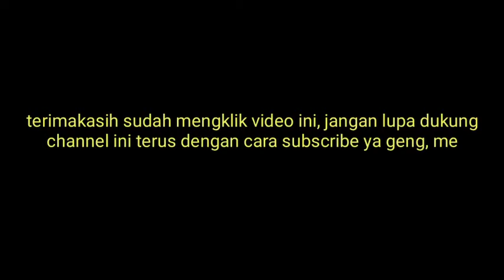Game Mobil Balap Offline Terbaik Bisa Modifikasi Di Android || Drift Max World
Drift Max World adalah gim mengemudi yang seru dengan cara bermain yang kuat, halus, dan sangat responsif. Gim ini juga menghadirkan banyak jenis trek, baik trek siang maupun malam.

SUDAH DI MOD
LINK DOWNLOAD APK MOD

Mod feature :
• UNLIMETED MONEY
• UNLIMETED CARD
• UNLOCK ALL

dukung terus channel ini ya guyssss, thank you 🙏💕

more tags : Game, Gamer, Game viral, Game viral 2020, Informasi, Info game, Informasi game, Game mobil, Game mobil balap, Balap, Balapan, Balapan mobil, Game android, Game android terbaik, kamingsoon, Game Mobil Balap Offline Terbaik Bisa Modifikasi Di Android, Drift Max World